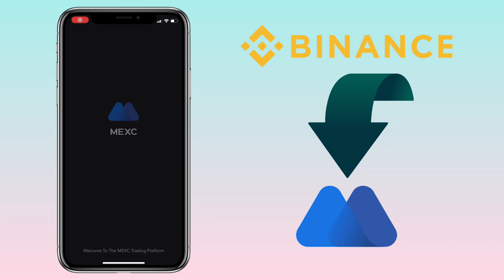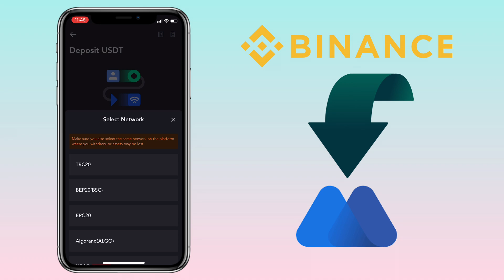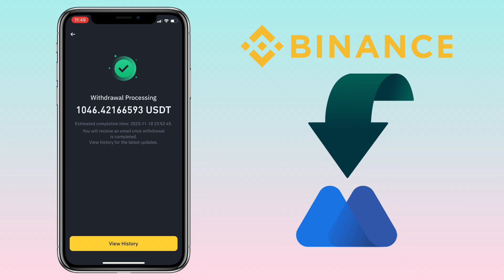How to TRANSFER crypto from BINANCE App to MEXC Global | Tutorial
Here’s a quick video tutorial on how to transfer crypto from Binance App to your MEXC account. Check the video for more details!